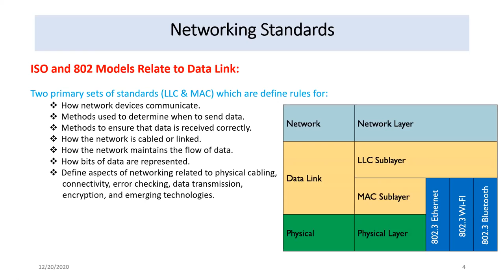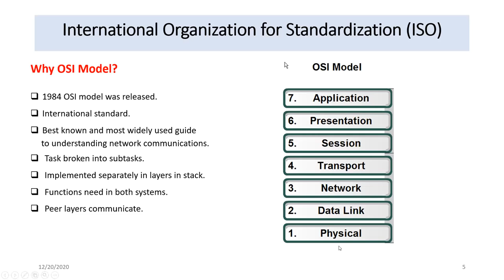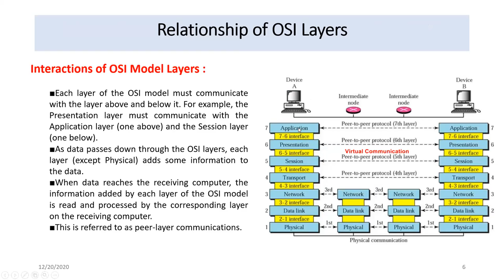Lec # 4 A 2of5